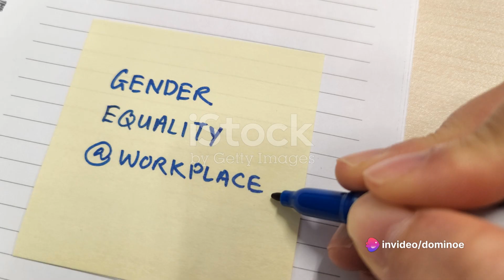Beyond Bosses Reimagining Leadership in 2024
In today’s fast-evolving business world, leadership is being redefined. It's no longer about just being a "boss"—it’s about empowering people, leading with empathy, and inspiring change. In this video, we explore five key strategies for reimagining leadership in 2024 and beyond. From becoming a facilitator rather than a commander, to embracing diversity, agility, and purpose-driven leadership, these insights will help you lead your team into the future with confidence.

Discover how empathy can be your superpower, why adaptability is critical, and how leading with purpose can inspire your team to achieve more. Whether you're a current leader or aspiring to take on a leadership role, these tips will equip you to succeed in the new era of leadership.

Don’t miss out—hit play to learn how you can go beyond being a boss and start making a lasting impact!